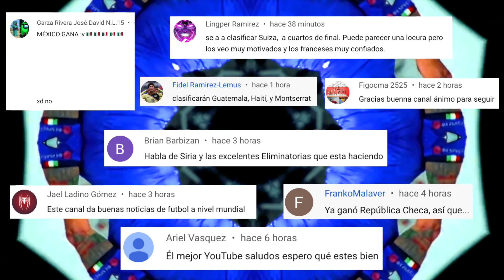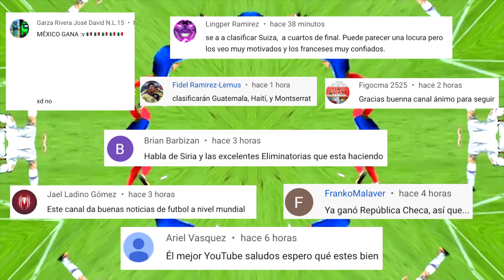🇪🇺🏆¡ASÍ FUE LA SORPRESA DE LA EURO! ¡HA CAÍDO EL CAMPEÓN! CHECOS Y BELGAS A 4TOS (RESUMEN)⚽️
República Checa elimina a Paises Bajos y Bélgica al Campeón Portugal, así la actividad de la EURO2020

eurocopa 2021 resumen,
eurocopa 2021 italia vs austria,
eurocopa 2021 en vivo,
eurocopa 2021 octavos de final,
eurocopa 2021 hoy,
eurocopa 2021 portugal,
eurocopa 2021 portugal vs belgica,
eurocopa 2021 partidos,
eurocopa 2021 alemania,
eurocopa 2021 alemania vs francia,
eurocopa 2021 alemania vs portugal,
eurocopa 2021 andrea bocelli,
eurocopa 2021 austria vs macedonia,
eurocopa 2021 album,
eurocopa 2021 apertura,
eurocopa 2021 accidente,
eurocopa 2021 belgica vs portugal,
eurocopa 2021 belgica,
eurocopa 2021 belgica vs rusia,
eurocopa 2021 belgica vs dinamarca,
eurocopa 2021 bocelli,
eurocopa 2021 calendario,
eurocopa 2021 canal,
eurocopa 2021 dinamarca,
eurocopa 2021 dinamarca vs belgica,
eurocopa 2021 donde se juega,
eurocopa 2021 eriksen,
eurocopa 2021 españa,
eurocopa 2021 español,
eurocopa 2021 dinamarca e finlândia,
eurocopa 2021 portugal e hungria,
eurocopa 2021 frança e portugal,
eurocopa 2021 italia e suica,
eurocopa 2021 francia vs alemania,
eurocopa 2021 fifa 21,
eurocopa 2021 francia vs portugal,
eurocopa 2021 goles,
eurocopa 2021 gol de media cancha,
eurocopa 2021 holanda vs republica checa,
eurocopa 2021 holanda,
eurocopa 2021 highlights,
eurocopa 2021 hoy partidos,
eurocopa 2021 holanda vs austria,
eurocopa 2021 italia austria,
eurocopa 2021 italia vs suiza,
eurocopa 2021 italia vs turquia,
eurocopa 2021 inglaterra,
eurocopa 2021 juegos,
eurocopa 2021 kevin de bruyne,
paises bajos vs republica checa en vivo,
paises bajos vs republica checa resumen,
paises bajos vs republica checa goles,
paises bajos vs republica checa highlights,
paises bajos vs republica checa pronostico,
paises bajos vs republica checa donde ver,
paises bajos vs republica checa apuestas,
paises bajos vs republica checa arbitro,
paises bajos vs republica checa donde se juega,
paises bajos vs republica checa donde verlo,
paises bajos vs republica checa estadio,
paises bajos vs republica checa estadisticas,
paises bajos vs republica checa formaciones,
paises bajos vs republica checa gratis,
paises bajos vs republica checa historial,
paises bajos vs republica checa hoy,
paises bajos vs republica checa hora,
paises bajos vs republica checa live,
paises bajos vs republica checa live stream,
paises bajos vs republica checa mediaset,
paises bajos vs republica checa mitele,
paises bajos vs republica checa minuto a minuto,
paises bajos vs republica checa online,
paises bajos vs republica checa online gratis,
paises bajos vs republica checa partido en vivo,
paises bajos vs republica checa quien gana,
paises bajos vs republica checa resultados,
paises bajos vs republica checa sede,
paises bajos vs republica checa transmision,
paises bajos vs republica checa tarjeta roja,
paises bajos vs republica checa twitter,
paises bajos vs republica checa ultimos partidos,
paises bajos vs republica checa vivo,
paises bajos vs republica checa ver online,
paises bajos vs republica checa ver en vivo,
paises bajos vs republica checa 2021,
holanda vs republica checa en vivo,
belgica vs portugal en vivo,
belgica vs portugal resumen,
belgica vs portugal eurocopa 2021,
belgica vs portugal gol,
belgica vs portugal en vivo online,
belgica vs portugal 2021 en vivo,
belgica vs portugal donde ver,
belgica vs portugal futbol libre,
belgica vs portugal facebook,
belgica vs portugal flow,
belgica vs portugal gol de hazard,
belgica vs portugal gratis,
belgica vs portugal gratis en vivo,
belgica vs portugal highlights,
belgica vs portugal hoy,
belgica vs portugal historial,
belgica vs portugal horario,
belgica vs portugal instagram,
belgica vs portugal jugadores,
belgica vs portugal narracion,
belgica vs portugal online,
belgica vs portugal online gratis,
belgica vs portugal partido en vivo,
belgica vs portugal pronostico,
belgica vs portugal por donde ver,
belgica vs portugal quien transmite,
belgica vs portugal que canal transmite,
belgica vs portugal que canal,
belgica vs portugal resultados,
belgica vs portugal resumen español,
belgica vs portugal transmision,
belgica vs portugal tv argentina,
belgica vs portugal transmision mexico,
belgica vs portugal ultimos resultados,
belgica vs portugal univision,
belgica vs portugal ultimo partido,
belgica vs portugal 1-0,
belgica vs portugal 2021,
belgica vs portugal 2021 resumen,
portugal vs belgica 2020